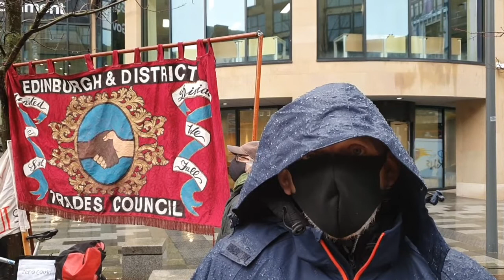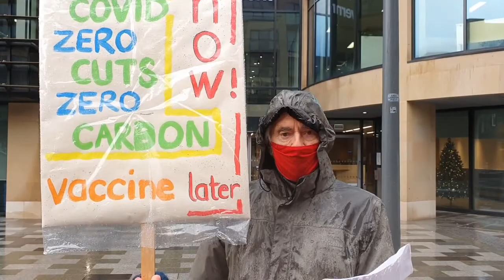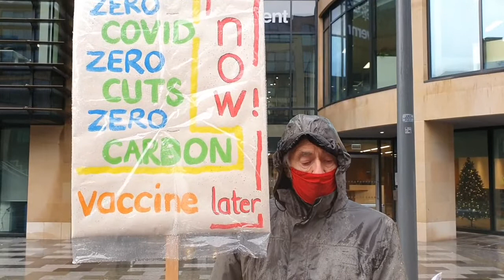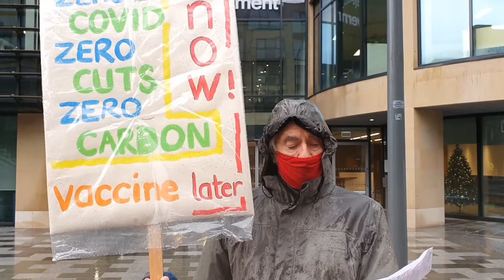Zero Covid Edinburgh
Zero Covid Day of Action - protest outside the Westminster Government offices in Edinburgh